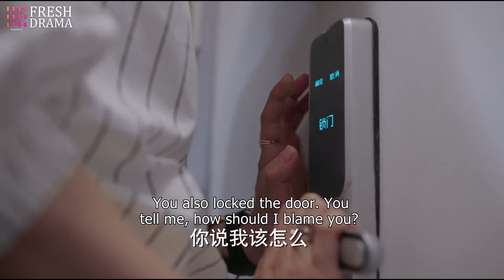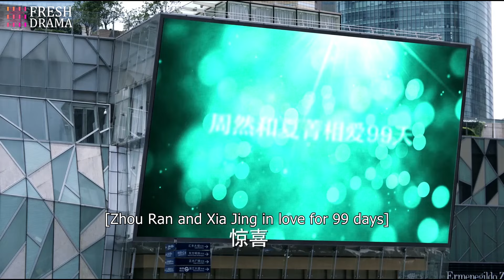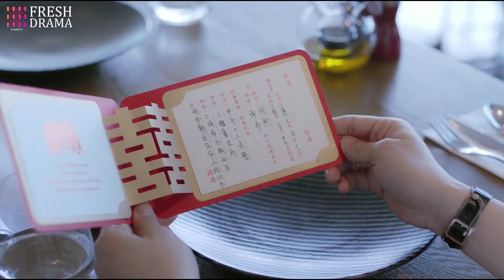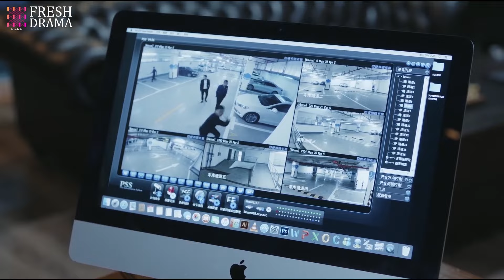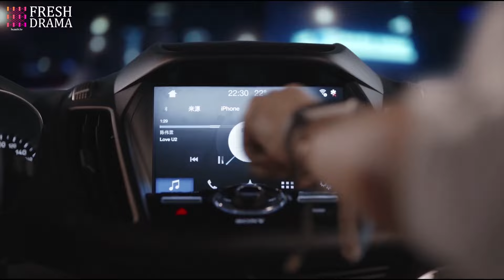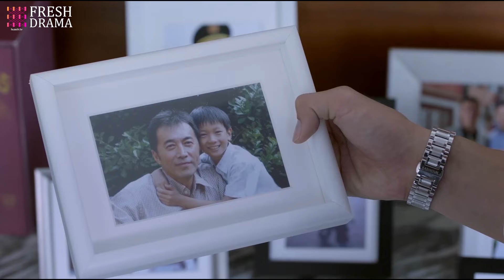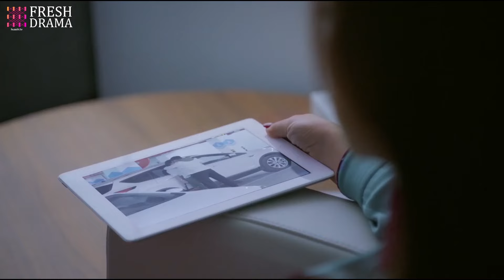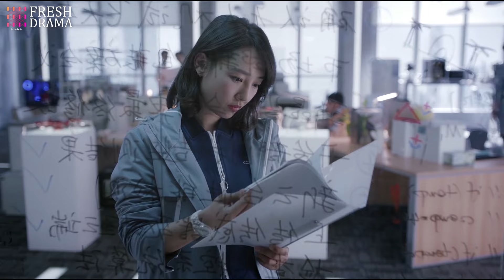FULL| She gets drunk CEO brings her home, but she can't remember him when she wakes up the next day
Drama title: One Night For Love